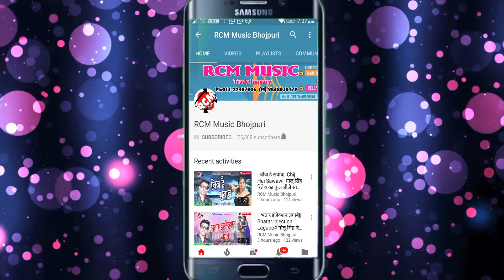|| असो हम रंगव भउजी || प्रीतम प्यारे का 2020 का एक और जबरदस्त सांग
Title: ASHO HAM RANGAW BHAUJI
Singer: PRITAM PYARE
Lable: RCM MUSIC
Lyrics: MUNNA MICAL